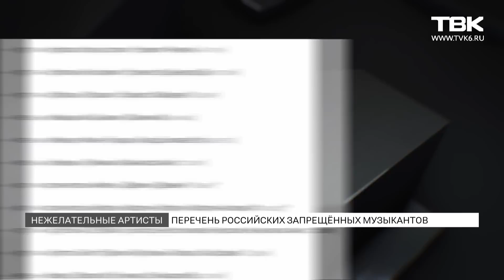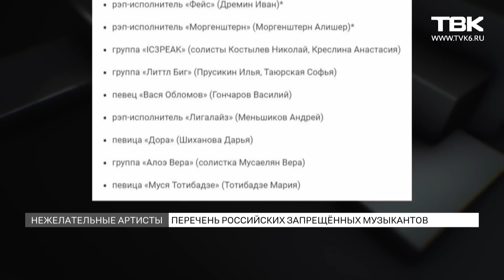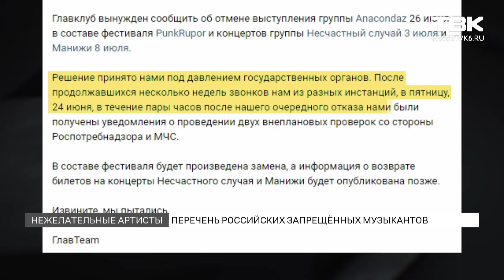ДДТ, Noize MC, Oxxxymiron и другие: «Фонтанка» опубликовала список запрещенных артистов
Издание «Фонтанка» опубликовала «список запрещенных артистов». Это перечень российских музыкантов, чьи выступления якобы признаны властями нежелательными. Среди них – ДДТ, Noize MC, Oxxxymiron, Земфира, Каста и многие другие популярные исполнители. Большинство фигурантов списка публично выступали с антивоенной позицией, уехали за границу или признаны иноагентами. А многие из них и раньше сталкивались с отменой концертов в России. Кто еще вошел в список запрещенных артистов – в материале «ТВК Красноярск».